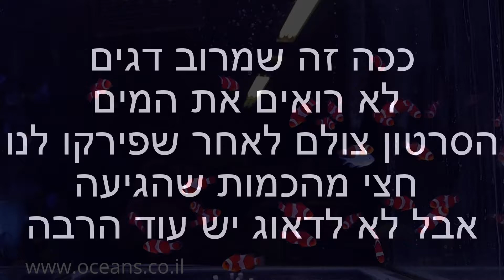מלאי הדגים בקורל ריף 19.2.2016